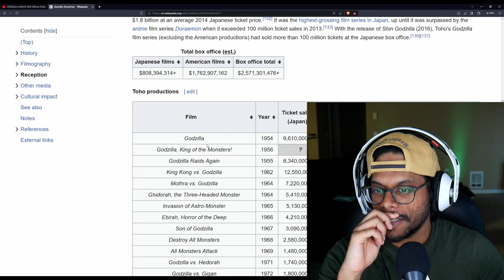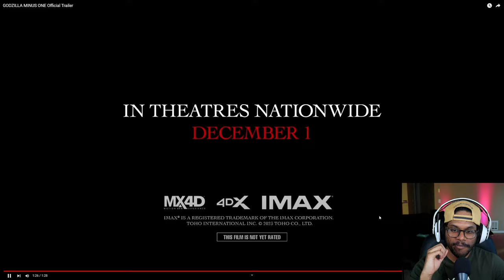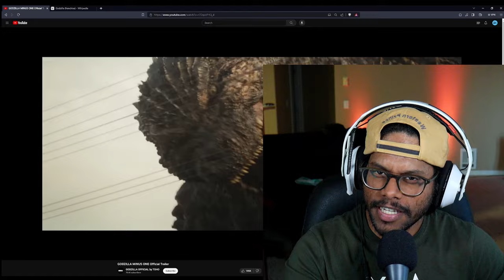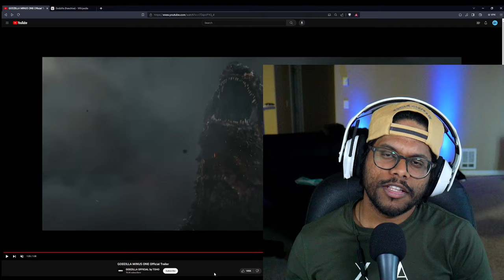Godzilla Minus One Trailer REACTION!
In postwar Japan, a new terror rises; Godzilla.
Will the devastated people be able to survive... let alone fight back?
Written and Directed by: Takashi Yamazaki
In theatres nationwide December 1, 2023.

Godzilla Minus One (ゴジラ-1.0マイナスワン, Gojira Mainasu Wan) is an upcoming Japanese kaiju film directed, written, and with visual effects by Takashi Yamazaki. Produced by Toho Studios and Robot and distributed by Toho Co., Ltd., it is the 37th film in the Godzilla franchise, Toho's 33rd Godzilla film, and the fifth film in the franchise's Reiwa era.[a] The film stars Ryunosuke Kamiki, Minami Hamabe, Yuki Yamada, Munetaka Aoki, Hidetaka Yoshioka, Sakura Ando, and Kuranosuke Sasaki. In the film, postwar Japan must deal with the emergence of Godzilla.

Featured Video:
GODZILLA MINUS ONE Official Trailer